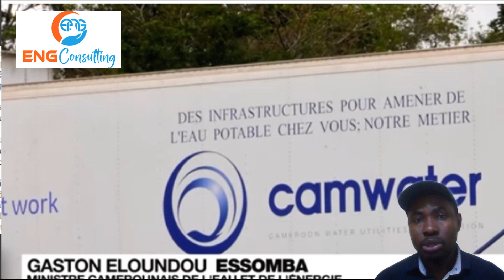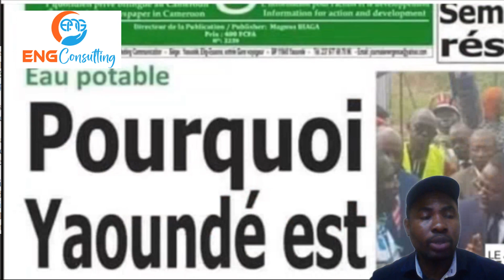Cette eau te rendra malade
Cette vidéo de sensibilisation mettra en avant l'importance cruciale de l'eau potable pour la santé des Camerounais. Elle mettra l'accent sur les maladies d'origine hydrique courantes au Cameroun, telles que la diarrhée, le choléra et la typhoïde, et expliquera comment ces maladies peuvent être évitées en consommant de l'eau propre et en adoptant des pratiques d'hygiène adéquates. La vidéo soulignera également l'importance de faire analyser l'eau de forage souterraine avant de la consommer. Elle fournira des informations pratiques sur la manière de rendre l'eau potable et encouragera les spectateurs à prendre des mesures pour protéger leur santé et celle de leur communauté.